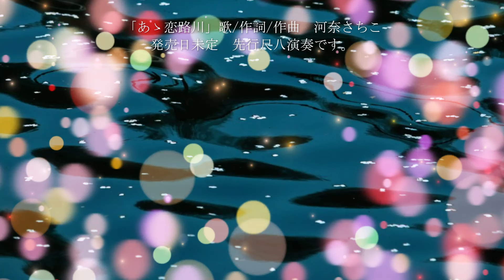あぁ恋路川 尺八：櫻井正隆 Shakuhachi:Masataka Sakurai.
「あぁ恋路川」河奈さちこ　作詞・作曲／河奈さちこ
　発売日：未定　先行尺八演奏です。とても良い曲です。